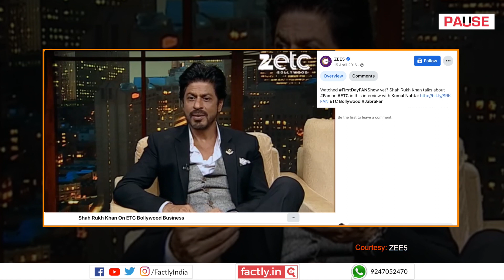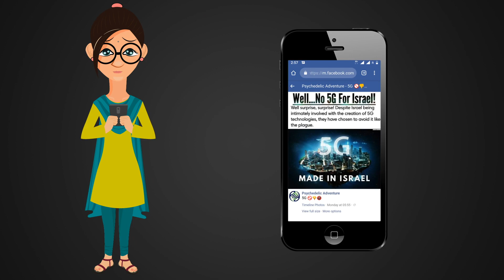FACT CHECK: Is the Viral Video of SRK Saying Boycotts Don't Affect Him Related to Pathaan?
In the context of social media calls to boycott upcoming movie, Pathaan, a social media post claims that an accompanying video shows its lead actor Shah Rukh Khan saying that he is unaffected by such developments. We check the veracity of the claim in this video.